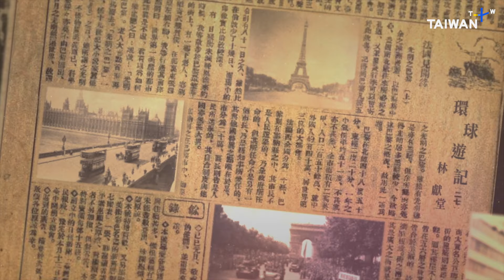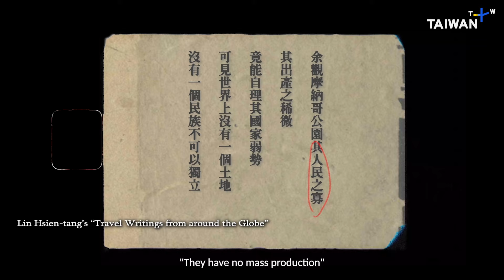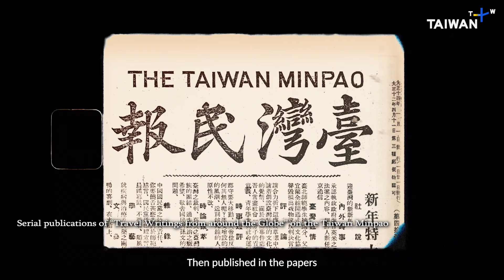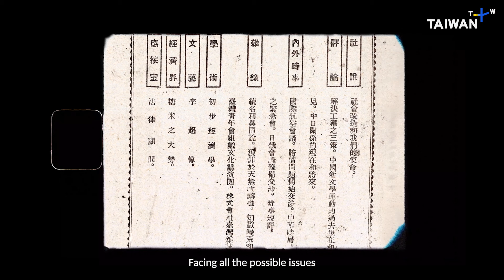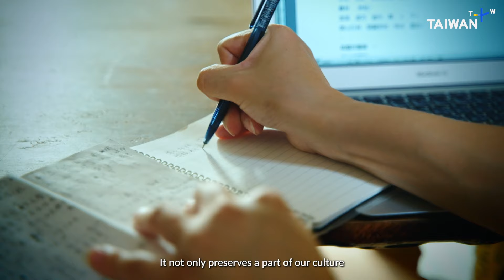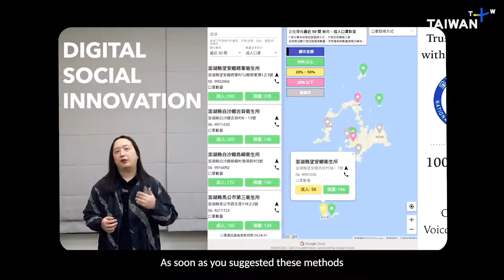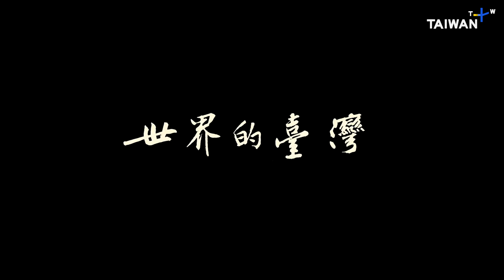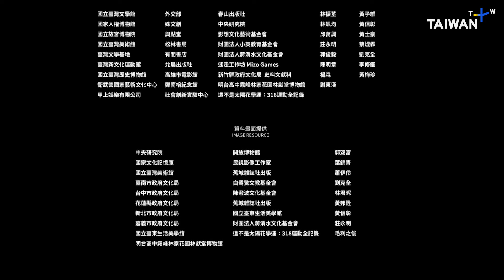The World’s Taiwan｜Taiwanese Cultural : Association Centennial ｜TaiwanPlus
The second episode begins with Lin Hsien-tang's journeys. Lin traveled the world over 90 years ago. He was one of the country's first native-born politicians when Taiwan was under Japanese rule. Lin opened the eyes of many ordinary Taiwanese and helped answer many of the reasons why the people of Taiwan are culturally distinct and have evolved in their own unique way from their neighbors across the waters.

Lifestyle, culture, nature, and technology. everything about Taiwan within your grasp.

About TaiwanPlus
TaiwanPlus (Taiwan+) is an independent media organization funded by the people of Taiwan and is the nation's first English-language video news and programming platform for an international audience.